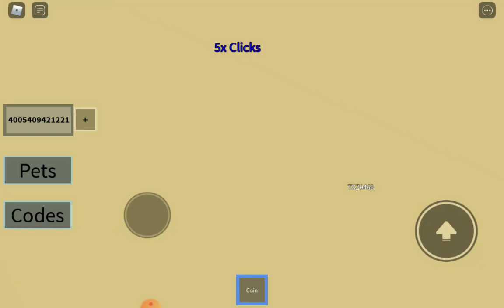New update Got new secert